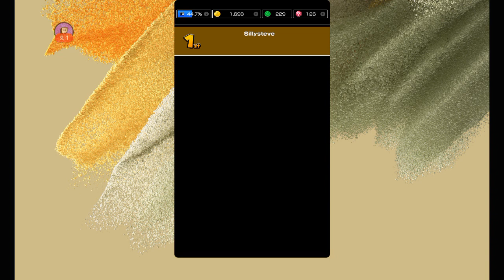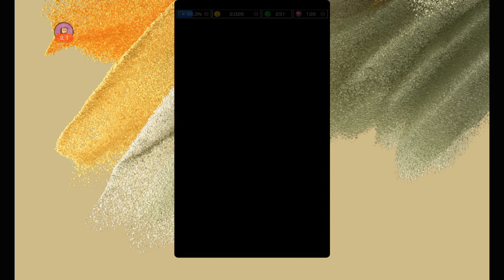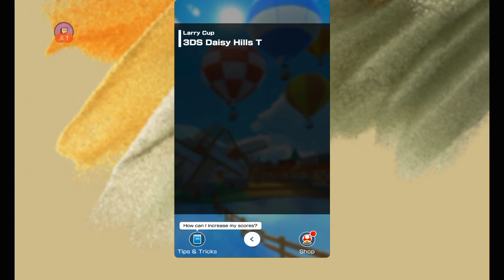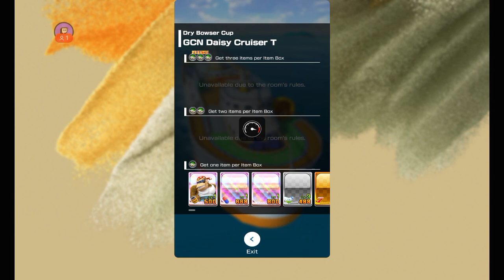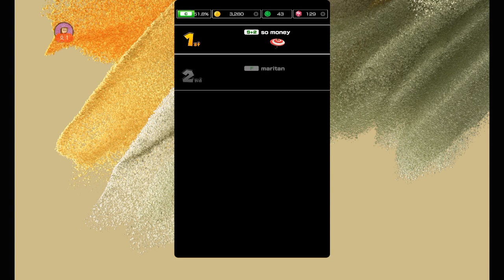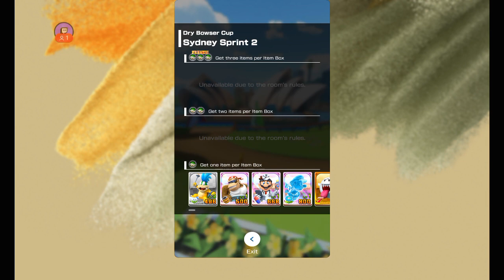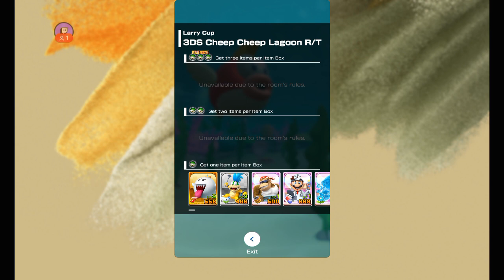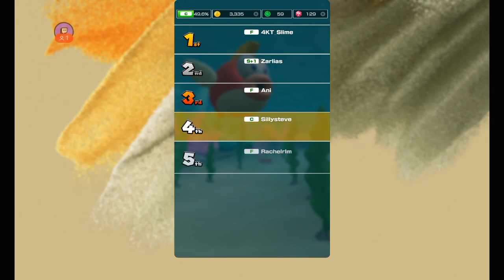Mario Kart Tour - Part 202